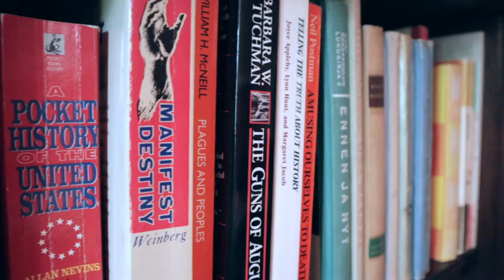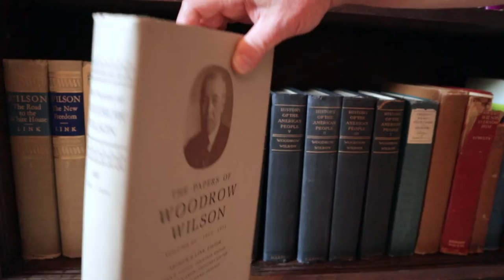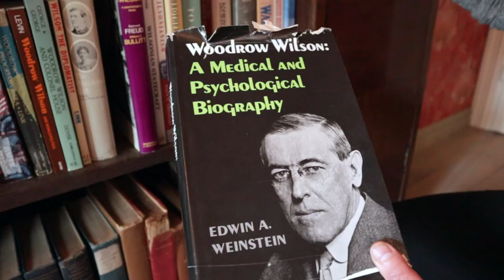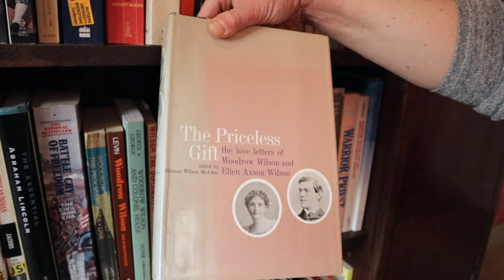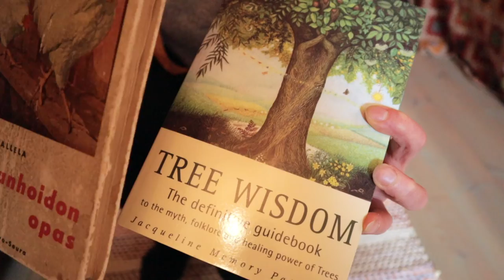Avoimet kirjahyllyt: Tiina Kivinen